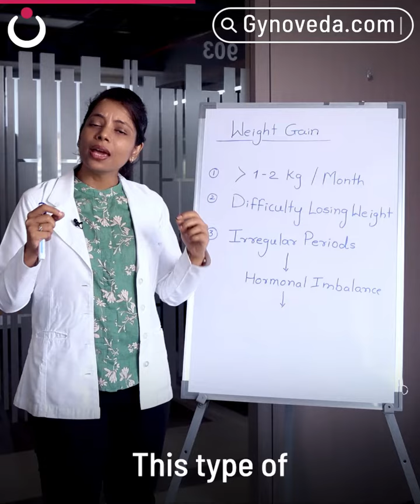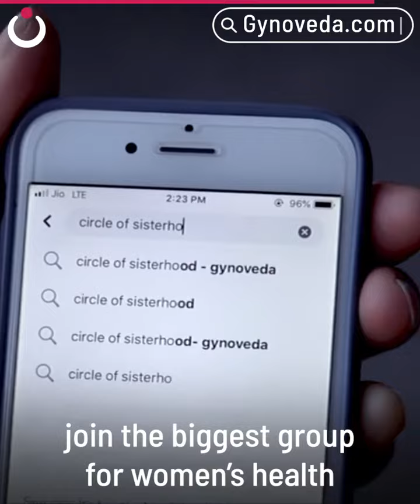Why Sudden Weight Gain Could Be Dangerous | Dr. Aarati Patil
PCOS SYMPTOMS
Missed periods, Delayed Periods, irregular periods
Less or scanty periods
Unusual weight gain
Bulky ovaries with many cysts
hirsutism - Excess body hair
Acne or oily skin
hairfall
Infertility

PCOS REASONS, PCOS CAUSES
Acidic blood filled with sticky toxins called AMA in Ayurveda is the root cause of most period disorders like PCOD, PCOS, irregular periods. Ayurvedic herbs flush-out these toxins and provide long-lasting relief from PCOS, PCOD.

IS PCOS CURABLE, IS PCOS TREATABLE
YES. You were born to have healthy periods, lifelong! But you're told PCOS PCOD is a universal phenomena in the modern age and you should learn to live with it. Truth be told, PCOS PCOD is a lifestyle disorder and it can be treated. AYURVEDA shows the way.

About Gynoveda
Gynoveda's vision is to make Ayurveda the safe choice for menstrual healthcare & wellness. Gynoveda’s proprietary Ayurvedic medicines treat the root cause of period disorders like PCOS,  irregular periods, period pain & abnormal white discharge.

ONLINE PERIOD TEST
Check your period health in 2 minutes with an online Period Test. Its FREE